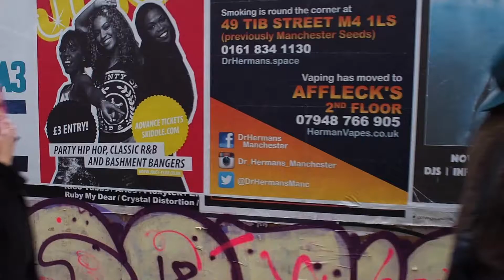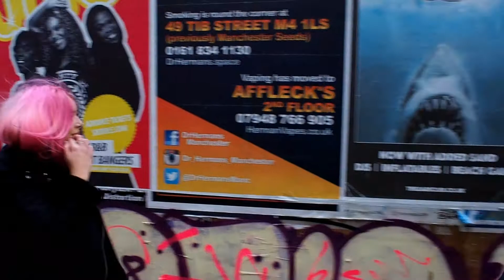GIRL'S CLUB X PHIX (plus outtakes)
Here's what happened when we met up with The Unidentified Rocker (not blogger, sorry about that) in Manchester to shoot with PHIX.